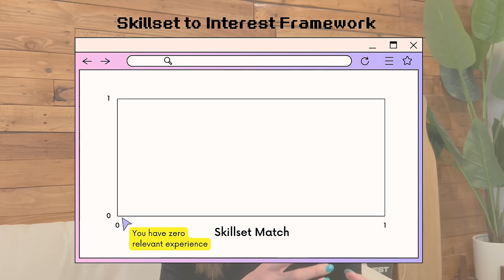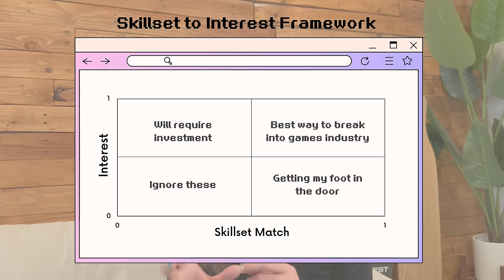How I became a Game Developer with ZERO Coding & Design Experience + Tips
Hi! In hopes that this helps somebody someday - this is the story of how I became a Game Developer (at Riot Games then Amazon Games) starting from a completely different industry. I had zero coding and design experience and didn't study anything related to game design in college but it was always my dream to work in the games industry. I've made sure to includes lots of my learning and tips and time stamped each major topic below.

🎓 TOPICS & TIMESTAMPS
1:30 - My Origin Story: What I did before becoming a Game Developer
3:28 - Games Industry Exploration: What does it actually mean to be a "Game Developer"?
8:41 - The Skillset to Interest Framework: How I figured out the best way for me to break into the Games Industry
13:55 - My Application and Interview Experience: How I prepped and landed my first Game Dev job

📚 HELPFUL RESOURCES
⇢ Resume Tips Video

🎮 CHECK OUT SOME OF THE GAMES I'VE WORKED ON
⇢ Ruined King

🌺 ABOUT ME
Hi there! My name is Morgan and I'm a game developer (previously Riot Games and currently @ Amazon Games) based in LA! Some of the games I've worked on include Ruined King, Hextech Mayhem, and Convrgence. Thanks for stopping by and hope you enjoy :)

game dev diaries game development day in the life of a game developer